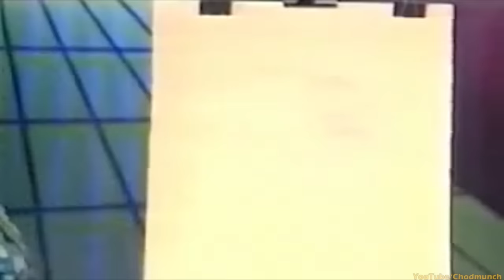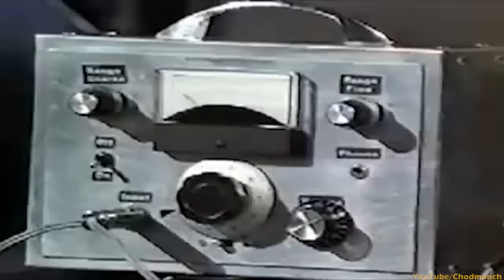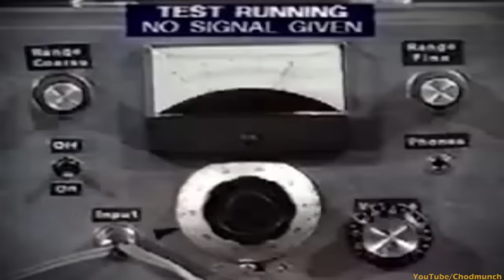Psychic Cringe Fails 6 - More Amazing James Randi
Psychics get humiliated failing to do what they say they can do when tested under scientific conditions!
Here's a link to an awesome James Randi 'Psychic Debunker' documentary!

▬▬▬▬ Video Segments  ▬▬▬▬

0:00 - Crime Object Test
1:43 - Make of that what you will
3:13 - Psychic Artist
5:54 - Randi Takedown
6:22 - Thought Detecting Machine
10:05 - Handwriting Psychic
12:43 - Hugh Laurie Psychic Horoscope
14:10 - Hugh Laurie Feedback
15:00 - Stephen Fry Feedback
16:00 - James Randi Summary